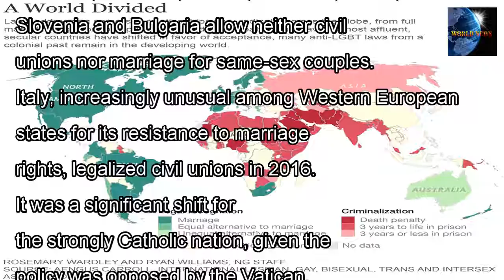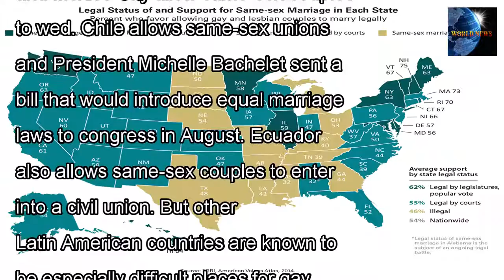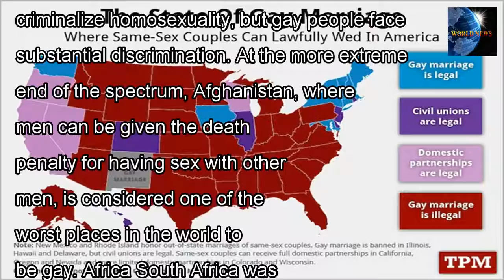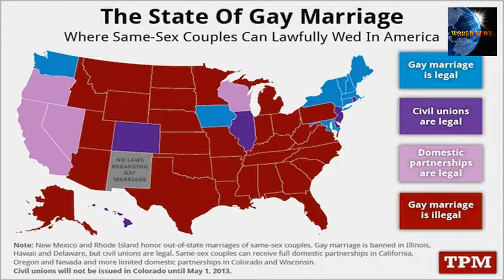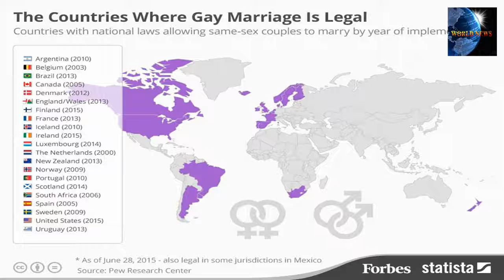[WORLD NEWS] Marriage is still banned in most of the world. where is it legal?